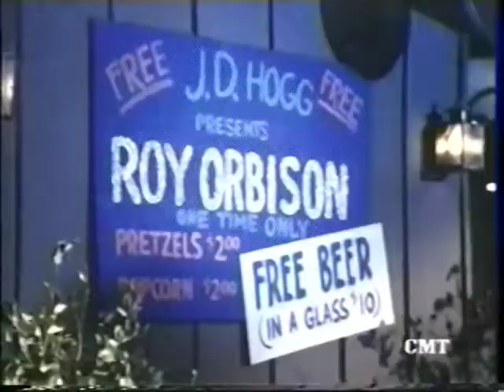Roy Orbison - Pretty Woman (1964)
From the Dukes of Hazzard TV Show
Перевод песни Oh, pretty woman (Roy Orbison):

ЭЙ, КРАСОТКА!

По асфальту каблучком стучит,
От такой я впадаю в нервный тик.
Эй, красотка,
Глазам не верю, ты словно сон,
И не был я с такой знаком.
Сжалься!

Эй, красотка, ты меня прости…
Лишь скажу я, что нет таких как ты…
Одинока?
Я надеяться не мог.
Красотой сбиваешь с ног.
Грррррр…

Эй, красотка, подожди,
Пять минут мне удели,
Лишь одну улыбку подари.
Эй, красотка, ой-ой-ой…
На меня взгляни, постой,
И скажи, останешься со мной.

Ты нужна мне, лишь позови,
И эту ночь ты мне подари.

Да, постой же, не убегай.
И рыдать ты не заставляй.
Эй, красотка, не покидай-ай, давай…
Что ж, не судьба мне быть с тобой.
Ну, я пошел уже домой.
Пока, до завтра, но постой…
Что вижу я?
Возвращается она…
Да, возвращается она!
О, да, ты красотка!